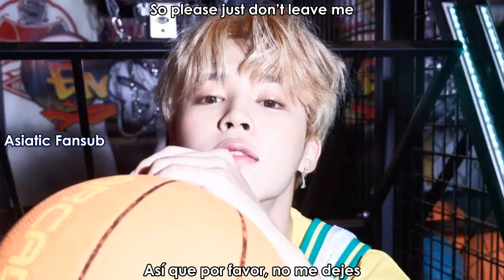BTS & The Chainsmokers - Best of Me